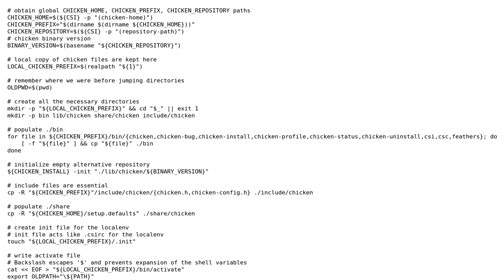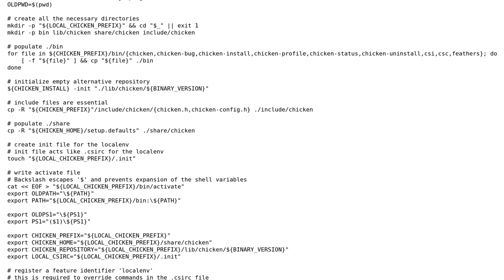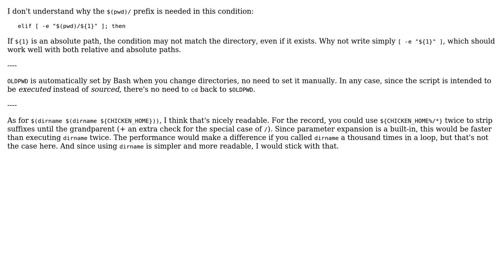Bash script that creates a local environment for CHICKEN scheme (like virtualenv for Python)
With thanks & praise to God, and with thanks to the many people who have made this project possible! | Content (except music & images) licensed under CC BY-SA | Music | Images & others | With thanks to user janos user diwakar_wagle user 200_success and the Stack Exchange Network Trademarks are property of their respective owners. You are responsible for your own actions.